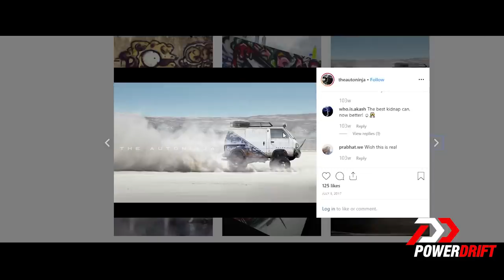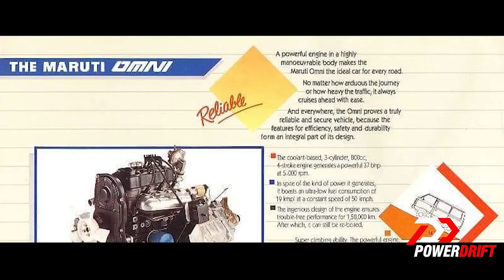A van with a plan : Holy Shift : Episode 7 : PowerDrift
In the grand finale of the seven part series, Holy Shift brings you not two but four wheels. A car that has been as iconic as the baddest Bollywood villain, now becomes badass after Harsha, Rohit and team prepare the perfect Omni for a zombie apocalypse.